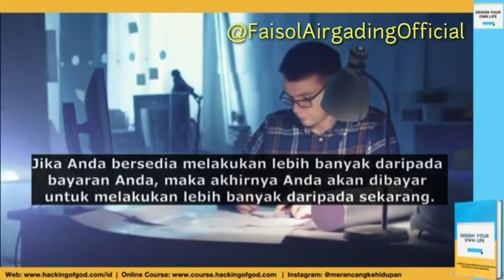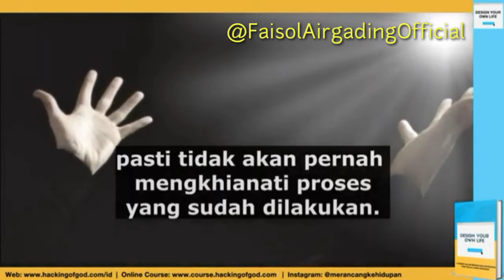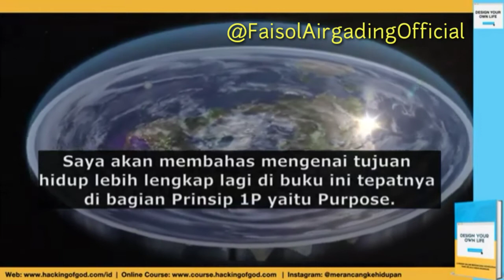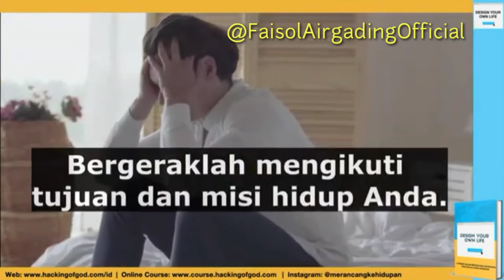#4 - Hukum Balasan Berlipat Ganda - Design Your Own Life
Sumber Buku : Design Your Own Life
Karya : Dimas Satya Lesmana